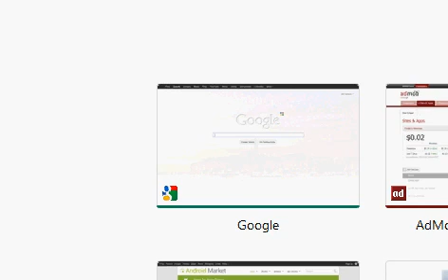Dont go bathing!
First test of animated people in the game. Still a bit more to refine, but very happy with the overall effect. Now need to create lots of people playing in the water...

finally its..

FEEDING TIME!!